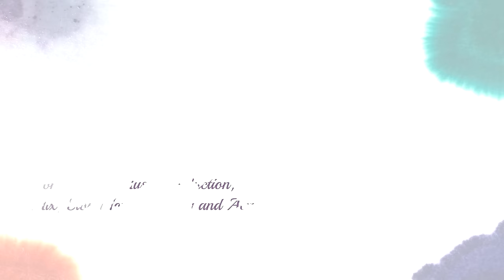Now You’re Gone - Yael Aidan - YamaDeca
"Its time to write a song"
My mind said.
Your life is like the weather outside this window
Suddenly, It all stood still, like the water in the channel,
now frozen, old fun is trapped beneath the ice.
And the seagulls are now walking instead of swimming.
But they still fly away.
And so did you.
You flew away, and now you're gone.

Composition, music production, Mix, stop motion editing, and Acting - Yael Aidan
Lyrics, Directing, Makeup, Lighting and Editing - Dorine Mandelbaum
Production Assistants - Karen Rottgen, Hanan Marton, Hila Aidan Nadar
Mastering: Beta Studiu Mastering - Roee Bet
Special Thanks to Ori Alboher